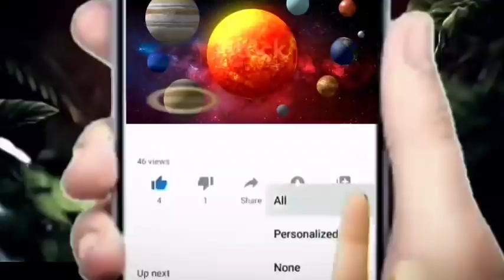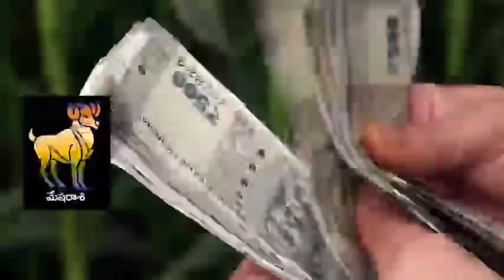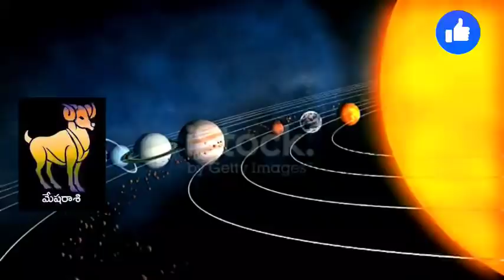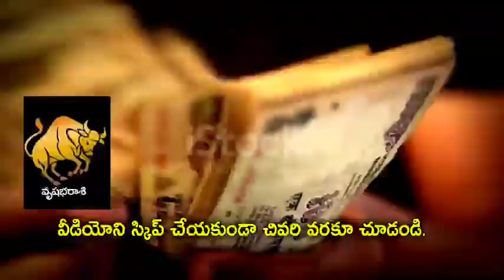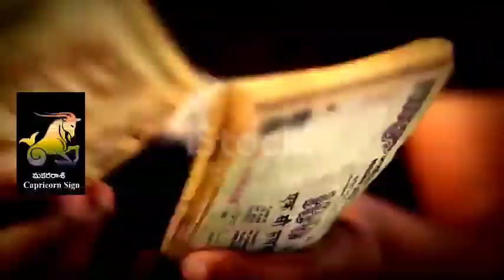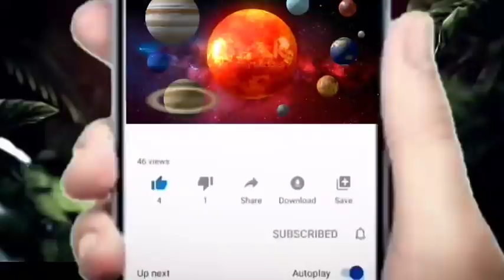మరో రెండు రోజుల్లో ఈ 5 ఈ రాశుల వారికి రాజయోగమే@KSKBhakthi